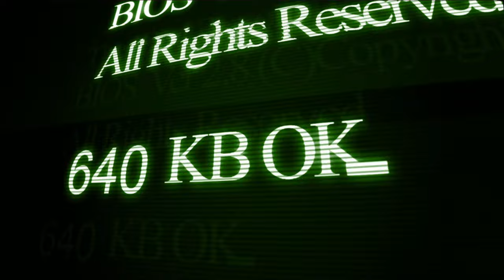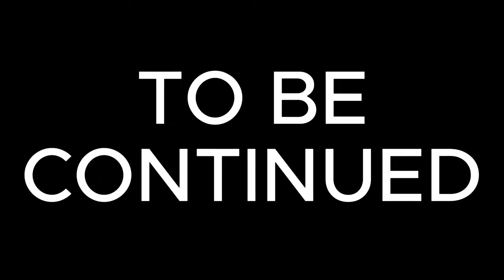You wake up on a Beach... Zink's Adventure Ep 2 | Baldur's Gate 3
Zink land on the beach after his encounter with the Mind Flayers. Meeting new friends and adventuring.

Socials
TheFarmGames.com